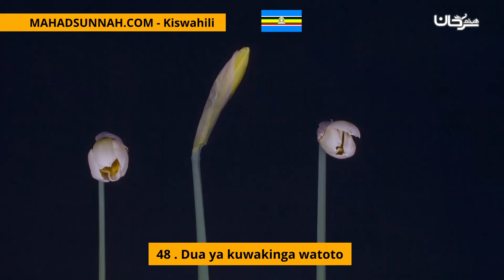48 Dua ya kuwakinga watoto حصن المسلم